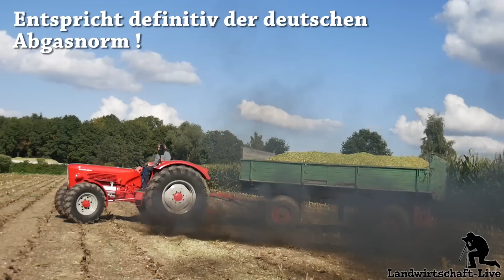Pleiten, Pech und Pannen 2017 | ►Outtakes ►GoPro Fails ►Coptercrashes ►Lustiges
Die Letzten Jahre ist Wieder einiges Passiert... Hier das Lustigste aus den letzten drei Jahren.

Großer Dank geht an:
-Johann
-Jonathan
-Johannes
-Jan
-Lorenz
-Benjamin
-Sophie
-Rebekka
Für das beisteuern von Aufnahmen und die mithilfe!!!

Und ,,last but not least´´ ein riesen Dank an Ferdinand der mich die letzten zwei Jahre unheimlich unterstützt und begleitet hat! DANKE!

►Kamera:
- GoPro Hero 4 Silver und Black
- DJI Inspire 1 Pro Zenmuse X5
- Samsung Galaxy S5 / S6 /S7